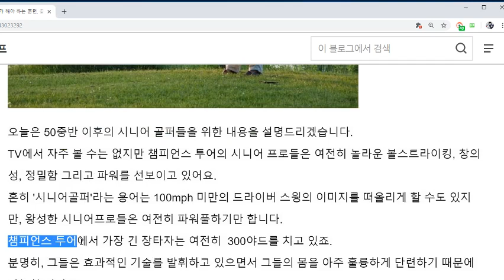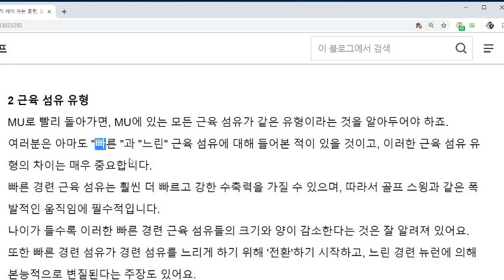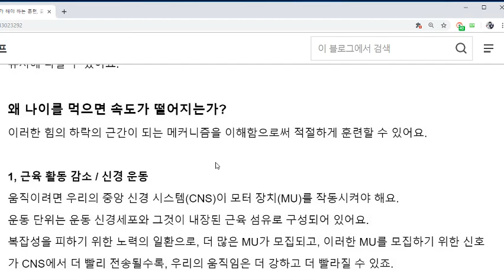나이들어 해야 하는 훈련/골프 근육운동/골프피트니스/골프 스트레칭의 중요성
나이가 들어 해야하는 훈련에 대해 말씀드립니다,
자주 훈련하여 더 즐거운 라운딩 즐기시기 바랍니다!